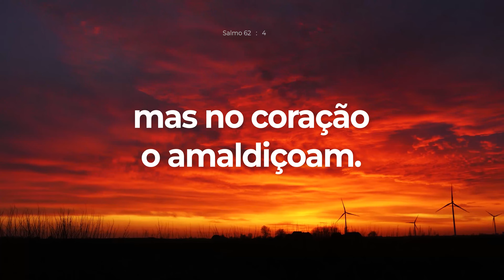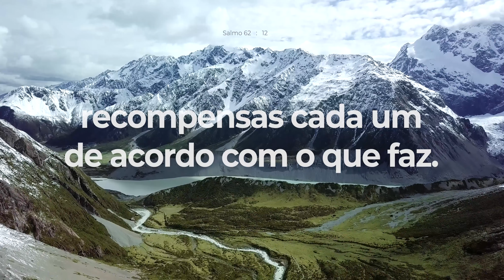Salmo 62 - Somente Deus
Salmo de Davi. Ao regente do coro — para confissão.

   [1] Somente em Deus eu encontro paz;
  é dele que vem a minha salvação.

   [8] Confie sempre em Deus, meu povo!
  Abram o coração para Deus,
  pois ele é o nosso refúgio.

   [9] Os seres humanos, tanto os pobres
    como os ricos, são inúteis,
  são somente um sopro.
  Se fossem colocados na balança,
  não pesariam nada;
  são mais leves do que um sopro.

   [12] e o amor, também.
  Tu, ó Senhor, recompensas cada um
  de acordo com o que faz.

Bíblia:
Nova Tradução na Linguagem de Hoje (2000) (NTLH)